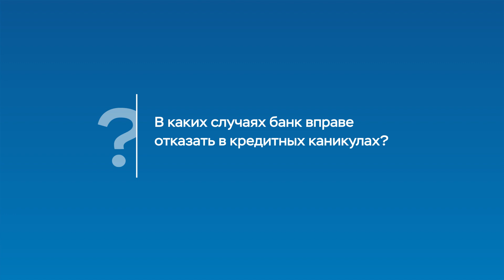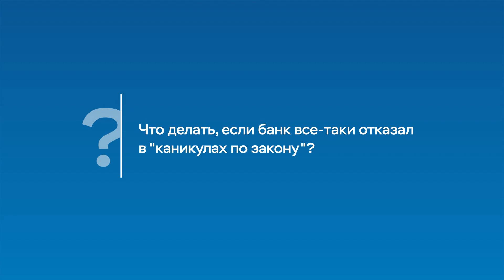Как получить законную отсрочку по платежам по кредиту?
В каких случаях банк может отказать в кредитных каникулах и что тогда делать? Объясняет руководитель Службы по защите прав потребителей Банка России Михаил Мамута.